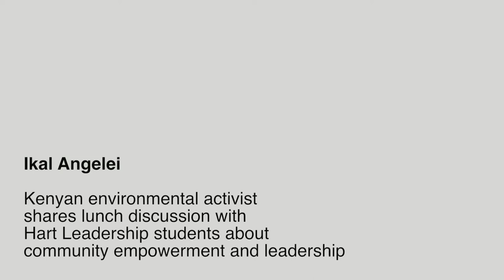Leadership Lessons: Ikal Angelei (Hart Leadesrhip Program)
Ikal Angelei, a Kenyan environmental activist and 2012 Goldman Environmental Prize recipient, joined Service Opportunities in Leadership (SOL) students for a luncheon to discuss her work in community leadership and empowerment.

This summer she was awarded the 2012 Goldman Environmental Prize for her efforts in mobilizing the indigenous communities surrounding Lake Turkana in Kenya to prevent the construction of a mega dam that threatens to devastate the local culture, economy and way of life.